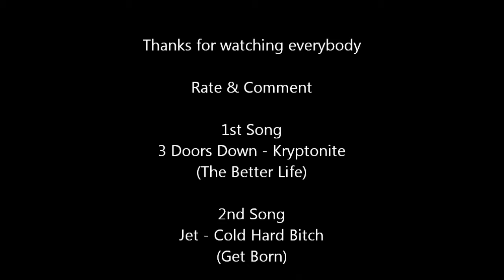Ontario, Canada in 14 minutes, Time Lapse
From south east of Ottawa Ontario to Hearst Ontario therefore 1 008 Km approx. in 14 minutes. I've always wanted to do a little project like this & now I made it. I'd like to know what you guys think of it... The beginning starts slow but then moves up to 64x (Times) faster then real time! I thought it made a good clip!